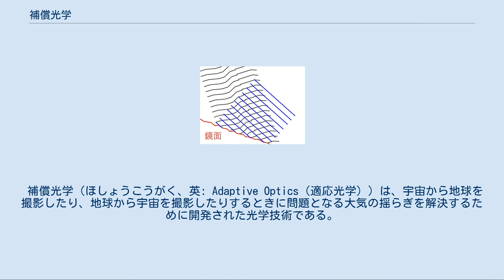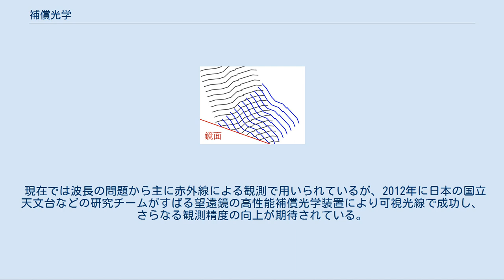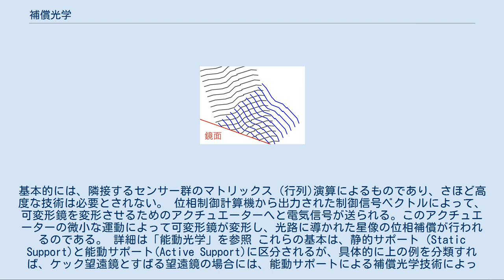補償光学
通常の鏡による反射。
空気によるゆらぎがそのまま反射されている。
 補償光学に従った鏡の変形による波面補正。
空気によるゆらぎが補償される。
 補償光学（ほしょうこうがく、英: Adaptive Optics（適応光学））は、宇宙から地球を撮影したり、地球から宇宙を撮影したりするときに問題となる大気の揺らぎを解決するために開発された光学技術である。
その構成から「波面補償光学」といった言われかたもしている。
 宇宙望遠鏡に頼ることなく望遠鏡の回折限界までの高精度な観測が可能になるため、惑星や小惑星などの観測に用いられて衛星の発見など新たな発見がもたらされた。
 補償光学は、大気の揺らぎ等によって生じる星像の乱れを、波面センサーで捉えて、電子制御回路を経て、可変形鏡を変形させることによって、対象となる天体や物体の像を正確に捉えるための技術である。
工学的には、エレクトロニクスにおける位相同期回路（フェーズ・ロック・ループ、PLL）と同様な原理に基づくものであり、天文科学分野では32素子の波面センサーと可変形鏡を用いたリアルタイム・補償光学が実用化されている。
 現在では波長の問題から主に赤外線による観測で用いられているが、2012年に日本の国立天文台などの研究チームがすばる望遠鏡の高性能補償光学装置により可視光線で成功し、さらなる観測精度の向上が期待されている。
 当初はアメリカ合衆国が他国の軍事用の偵察衛星の形状観測のために開発し、1989年2月に完成した。
開発に携わったウィリアム・ハッパーたちの働きかけにより1991年5月のアメリカ天文学会で初めて一般に公開され、広く研究され、また応用されるようになった。
 この節では現在実用化されている、能動光学による補償光学の実現法について、全体的な技術説明をする。
 このシステムは、位相補償と位相制御計算機からなる技術の複合体と言える。
 位相補償は、波面センサーと可変形鏡からなり、それを制御する位相制御計算機からなる。
波面センサーは、シャックハルトマンセンサーと曲率センサーが代表的なものである。
シャックハルトマンセンサーは、細かなレンズアレイによって、像のずれを測定するものであり、最も一般的に活用されている方式である。
曲率センサーは、センサー本体の移動によって、光強度変化を捉えて波動干渉による波面の状態を捉えるものである。
 さて、これらのセンサーが捉えた情報を元に位相制御計算機によって、可変形鏡を制御するための制御信号ベクトル（電圧）を作り出す。
基本的には、隣接するセンサー群のマトリックス（行列)演算によるものであり、さほど高度な技術は必要とされない。 位相制御計算機から出力された制御信号ベクトルによって、可変形鏡を変形させるためのアクチュエーターへと電気信号が送られる。このアクチュエーターの微小な運動によって可変形鏡が変形し、光路に導かれた星像の位相補償が行われるのである。 詳細は「能動光学」を参照 これらの基本は、静的サポート（Static Support)と能動サポート(Active Support)に区分されるが、具体的に上の例を分類すれば、ケック望遠鏡とすばる望遠鏡の場合には、能動サポートによる補償光学技術によって、主鏡面の精度を保ち、回折限界を目指した設計が行われている。理由としては、大口径の主鏡ともなれば、その重量によって、主鏡の位置によっては放物面が維持されず、主焦点における各波長の光が分散してしまうことによる。野辺山宇宙電波観測所の45mミリ波望遠鏡および、反射式望遠鏡の主鏡を支持するための多点支持装置は、静的サポートに分類される。ただし、45mミリ波望遠鏡の場合には、重力による主鏡の変形を積極的に活用することによって、主鏡面と副鏡面との間で焦点が保たれる工夫がなされている。 能動サポートを利用している望遠鏡は、波長があまりにも短いため、主鏡のほんの僅かな歪みが、その性能に著しく影響を与える場合に活用されていると言える。それに対して、静的サポートの場合には、ある程度の許容できる範囲、もしくは重量物を支えることによって、鏡面のメンテナンスや自然の力を利用した支持装置であると言えるのである。 非線形光学結晶を用いた「位相共役鏡」を利用した補償光学による、天文観測の性能向上についても研究されている。